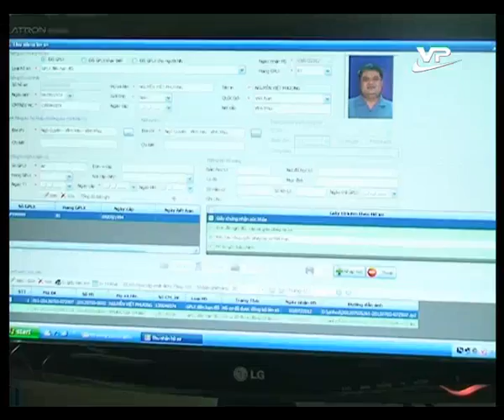Tin cuối ngày 30.11.2014